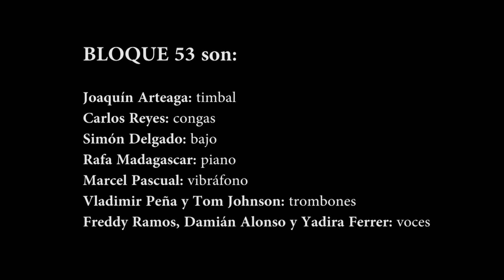BLOQUE 53 un proyecto musical nacido en Barcelona (Parte 4/4)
Documental sobre el grupo de música latina BLOQUE 53
Realización: Daniel Codorniu Martí
Producción: DCM AUDIOVISUAL
Formato original: FULL HD
Año de producción: 2012
Todas las imágenes de las canciones fueron grabadas el 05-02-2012 en la Sala Apolo
de Barcelona(España) y las entrevistas en Barcelona.